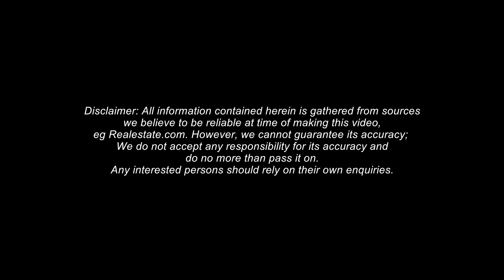8/16 Hillcrest Road, Quakers Hill